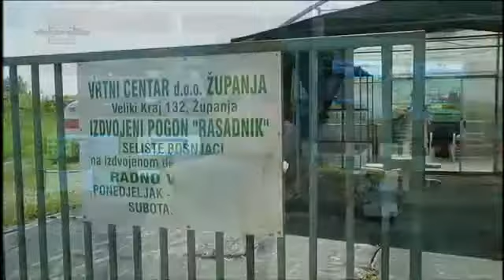cvijece cistoca zupanja vktv 27 04 2016